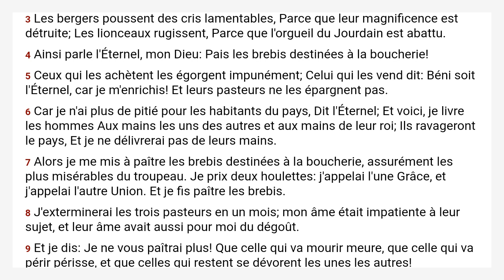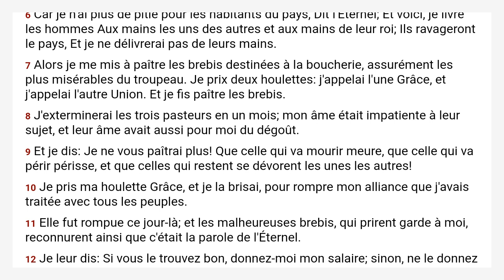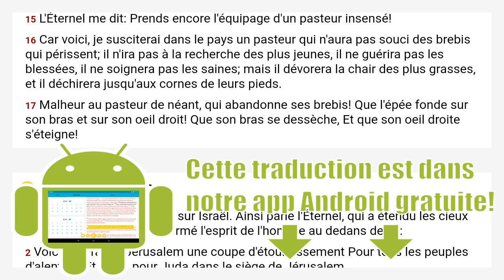Zacharie 11 Louis Segond 1910